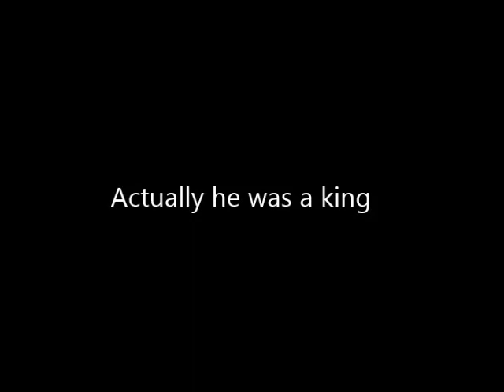E.T. Mensah & The Tempos - Kwame Nkrumah (Taken from The King of Highlife Anthology)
Artist: E.T. Mensah & The Tempos
Album title: King of Highlife Anthology

Cat.No: RETRO24CD
Label: RetroAfric
Album release: March 6th, 2015

* the most comprehensive collection of E.T. Mensah recordings ever undertaken

* newly mastered from the best available sources and includes tracks never before released digitally or on CD

* released with the cooperation of the Mensah family and estate to celebrate Ghana Independence Day, March 6th

E.T. Mensah ‘The King of Highlife’ is a true legend of African music – the founding father of that most popular style of dance music, which spread like a bushfire across the African continent and beyond during the 1950s and 60s.

Highlife was the first Pan-African pop music and still survives as the basis for contemporary genres like Afrobeats, afropop, hiplife and is an essential ingredient of earlier forms including Congo rumba, soukous, mbalax and the original Afrobeat.

Emmanuel Tetteh Mensah was a multi-instrumentalist and band leader whose dance band Highlife re-Africanised American swing music, blending it with Caribbean melodies, Latin rhythms and indigenous elements from the musically rich culture of Ghana (then known as The Gold Coast).

Although he had started out on a musical career in the 1930s, E.T. recorded his first 78rpm discs in 1952 and as he later claimed: “When my records came out in 1952 they vibrated into the ears of the listening public in Nigeria and other parts of Africa. It was from this period on that music fans throughout West Africa began to acclaim me as the King of Highlife.” That reputation carried right across the continent, being enjoyed by, and influencing, musicians as far apart as Nigeria, Sierra Leone, Senegambia, Congo and Kenya.

E.T, who sadly died in 1996, was the artist who inspired RetroAfric's mission to remaster and re-issue essential recordings by Africa's pioneers of popular music. The first collection, All For You (RETRO1), was released as a vinyl LP in 1986 and later an extended version came out on CD.

Highlife has never died, and this selection of timeless tracks from the mid-1950s to 1960s shows why it lives on, consistently inspiring new generations of musicians and listeners.

With the cooperation of the Mensah family and estate, RetroAfric are pleased to re-issue this set of 69 songs from the great man’s repertoire that are being released in a four-CD box set (RETRO24CD). These classic tracks, most of which have not been available for more than 50 years, have been digitally transferred at the British Library National Sound Archive and are now being released to synchronize with Ghana Independence Day on March 6.

Disc A
1. Kwame Nkrumah
2. Muntum
3. Ngele Waewae
4. Auntie B
5. Makoma
6. Yei Ngbewoh
7. Hweyie
8. Menye Wo Bowu
9. Akuafo Cocoa
10. Natsui
11. The Tree and The Monkey
12. Onua
13. Owu Aye Me Adze
14. Mr Mouse
15. Nimpa Nawie
16. Akole Manuma Dibi
17. Club Girl

Disc B
1. Nothing But Man’s Slave
2. Akpanga (Vulture)
3. Sanbra
4. Onua Pa
5. Shemi ni Oha
6. Korle Bu
7. Small Boy
8. Afi Fro Fro
9. Bus Conductor
10. Nkebo Baaya
11. Donkey Calypso
12. Tea Samba
13. Adainqua
14. All For You
15. St Peter’s Calypso
16. Essie Nana
17. John B Calypso

Disc C
1. Munsuro
2. Odofo
3. Inflation Calypso
4. Nkatie
5. Assembon Tie M’ansem
6. Wiadzi
7. Agriculture
8. Fom Fom
9. Sunday Mirror
10. Don’t Mind Your Wife
11. Ahongyee
12. Mucho Mambo
13. Novimye
14. Loffoh Bibio
15. Bashia
16. Because of Money
17. School Girl

Disc D
1. Day By Day
2. Calabar O
3. Comfort
4. Renkyebo
5. 205
6. Onipa
7. Gbaa Anokwale
8. Abele
9. Odo Angyina
10. Damfo Wo Eni Ewu
11. Kaa No Wa
12. Senorita
13. Daavi Loloto
14. 1914
15. Medzi Medzi
16. Ghana-Guinea-Mali
17. Mee Bei Obada
18. Ghana Freedom